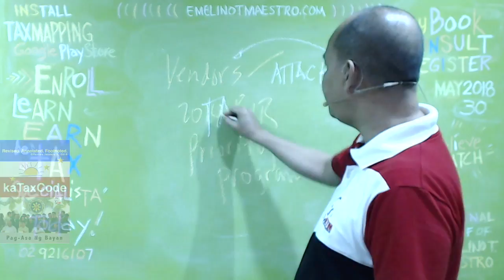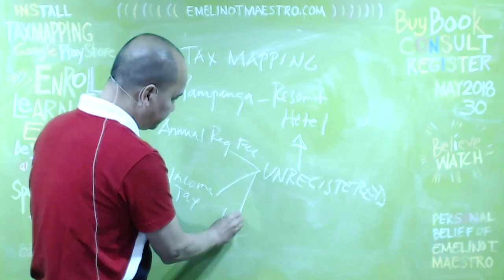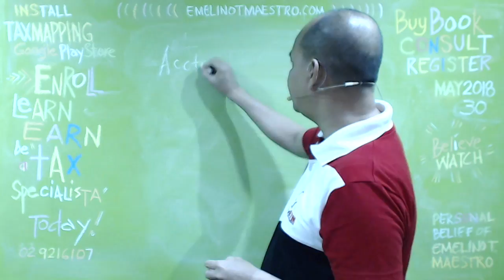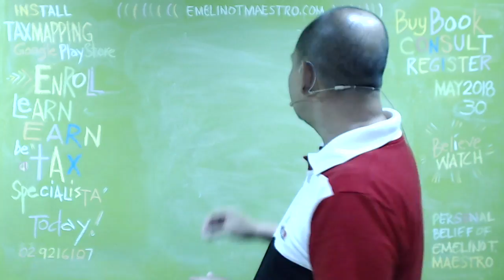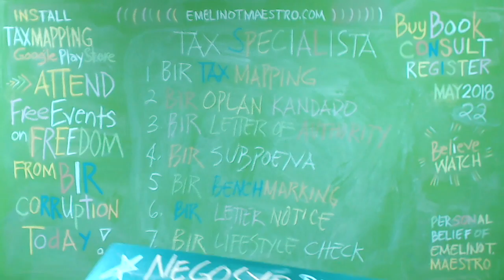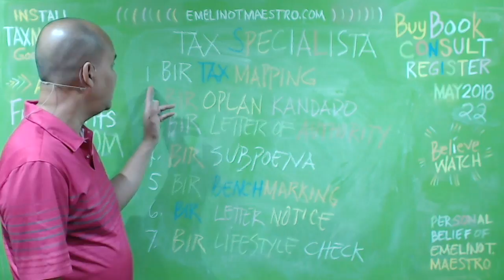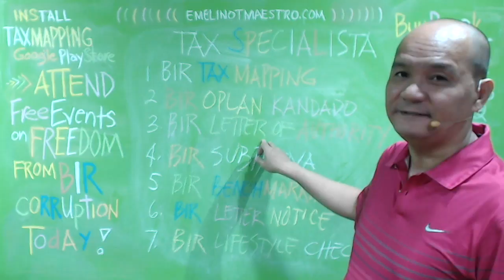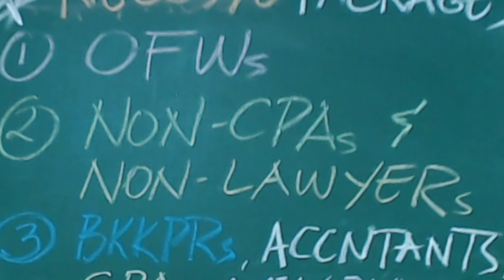When BIR Tax Mapping Caught You in the Act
This activity is also known as “Tax Mapping” Tax mapping is usually done quarterly wherein BIR representatives will pay a surprise visit to business establishments to check if they are in compliance with the BIR rules. Such BIR activity is popularly known as “Tax Mapping” also referred to by the BIR as Tax Compliance Verification Drive and Oplan Kandado. ... Tax mapping is usually done by the BIR representative unannounced. ... In this article, we will enumerate tips to legally avoid paying penalties ...A tax map is a special purpose map, accurately drawn to scale showing all the real property parcels within a city, town or village. These maps are used to locate parcels and obtain other information required in assessment work.Oplan Kandado” is perhaps one of the programs of the Bureau of Internal Revenue (BIR) most feared by taxpayers. Under Oplan Kandado, a ...emelino maestro knows maestro emelino kataxpayer... Oplan Kandado. Nation. BIR shutters bar and restaurant in BGC over under-declared sales ... BIR shutters Malabon gas station that did not issue receipts.Conduct inventory and surveillance, and prescribe presumptive gross sales and receipts (Sec. 6, NIRC). 10. What is a Notice for Informal Conference ?A Notice ...Worrying upon the receipt of a notice of audit from the BIR will result in ... Don't think that a Subpoena Duces Tecum (SDT), itself, is a “warrant of ...What course of action shall the Bureau take if the Taxpayer fails to comply with the Subpoena Duces Tecum? If, after the Taxpayer fails, refuses, or neglects to ...'Subpoena duces tecum': A powerful tool in tax investigations. To revenue ... Internal Revenue (BIR) office requesting the same. There are many occasions, ...The SC stressed that the BIR must issue an LOA prior to issuing a Preliminary Assessment Notice (PAN), a Final/Formal Assessment Notice (FAN), or a Final Decision on Disputed Assessment (FDDA) to the taxpayer; otherwise, the assessment is rendered void for lack of due process.Due to technological advances, taxpayers can actually find themselves under the scrutiny by the Bureau of Internal Revenue (BIR), even though no detailed ...Some taxpayers have reported receiving Benchmarking Notices from the Bureau of ... 5-2017 prescribing the 2017 BIR Priority Programs.To be credible, industry benchmarking requires that each grouping represent a fairly ... of VAT-able firms in the Large Taxpayer Unit of the BIR. This exercise ...FIL-CHINESE Organizations pledge support to help BIR reach its 2017 collection ... Large Taxpayers Division for the Visayas holds Benchmarking and TRAIN ...maestro emelino knows emelino t maestro kataxpayer